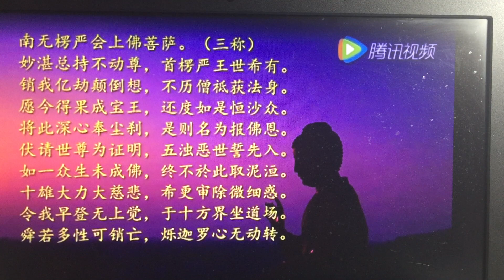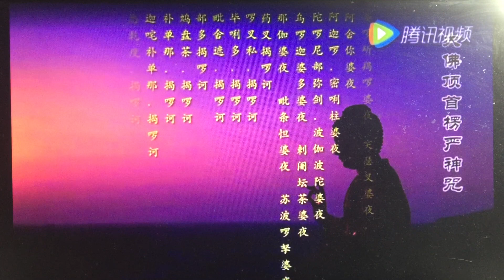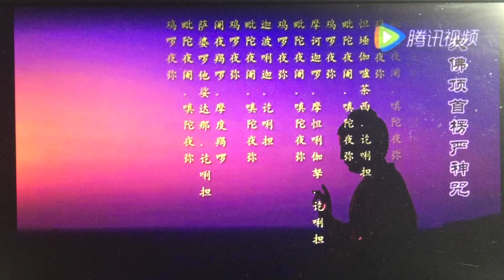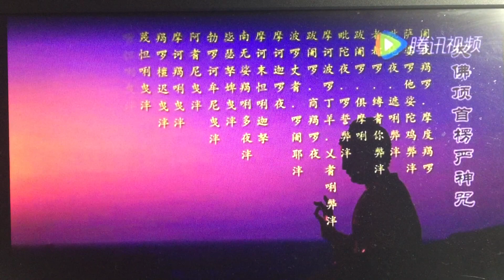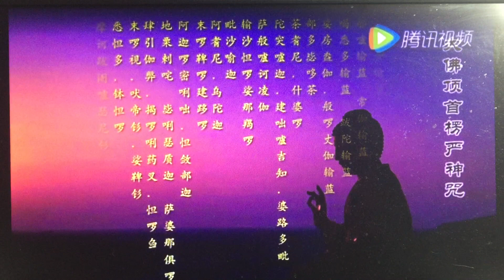楞严咒 每日必诵 5分10秒